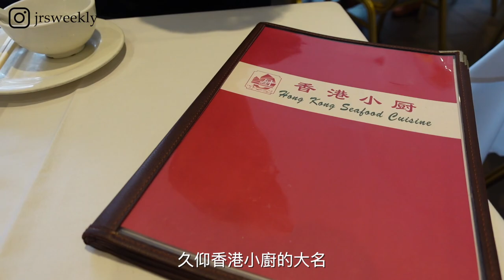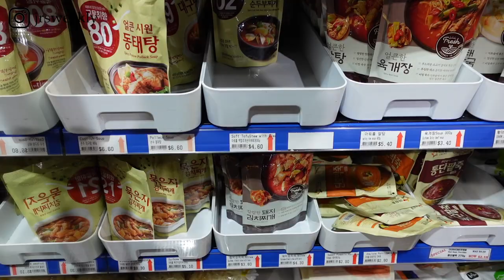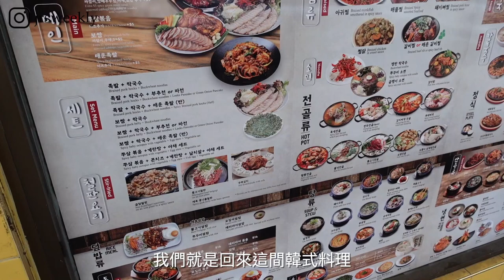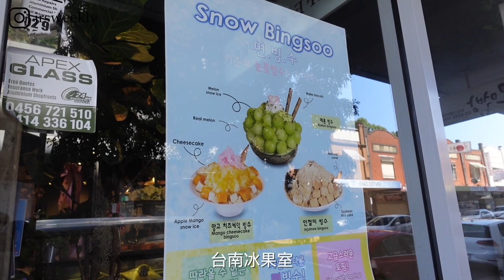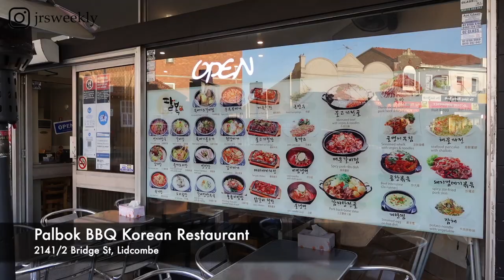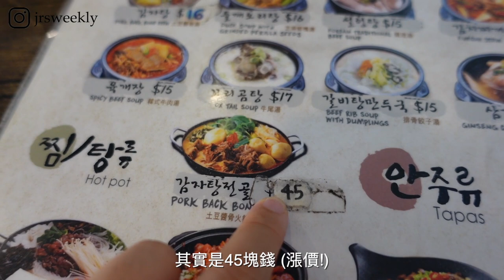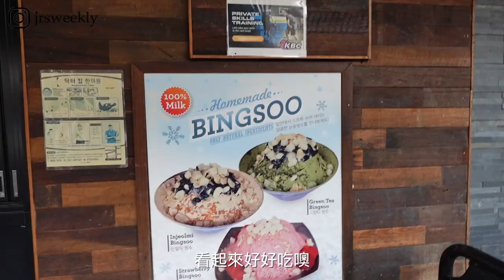雪梨韓國城 Lidcombe VLOG | 跟著雪梨夫婦一起偽出國 | 超道地韓式料理 | 一起度過超韓的一天吧!! 雪梨夫婦日常VLOG.33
這週VLOG帶大家來我們近期很喜歡的區域 Lidcombe
前陣子再這邊發現好幾間好吃的韓式料理 加上超大間的韓超 這裡真的是週末散步好去處
吃飯逛街買菜都隨時播放韓綜跟Kpop歌曲 真的覺得自己好像在韓國
疫情期間完全滿足這種偽出國的感覺!

謝謝網友推薦的餐廳噢! 豬骨湯很好吃 :)

音樂來源 𝐌𝐮𝐬𝐢𝐜

2. Music by Nico Anuch - With You
3. Music by Mark Generous - Meet Me At The Ferris Wheel

想對我們說的話也歡迎留言 我們都會回覆噢 :)
我們每週六晚上都有新影片!

雪梨夫婦日常影片連結▶

𝐀𝐛𝐨𝐮𝐭 𝐔𝐬

雪梨夫婦日常, 是由先生Roger及太太捲尼Jenny一起經營的頻道!
很喜歡這個城市, 想把生活的日常分享給大家!
剛開始學習剪片 上字幕 拍攝 希望你們喜歡我們的影片 :)

𝐆𝐞𝐚𝐫𝐬

拍攝器材: Sony ZV1 and GoPro Hero 8